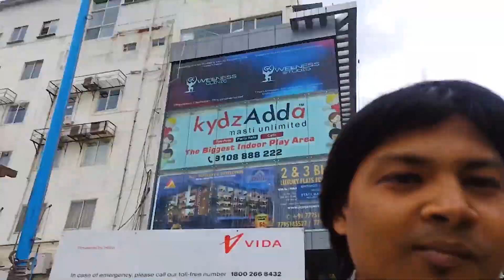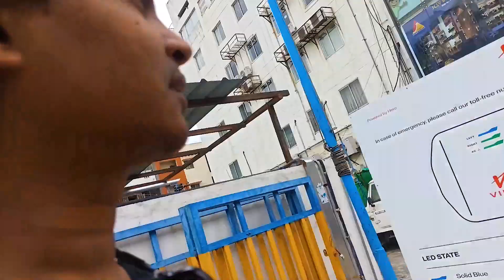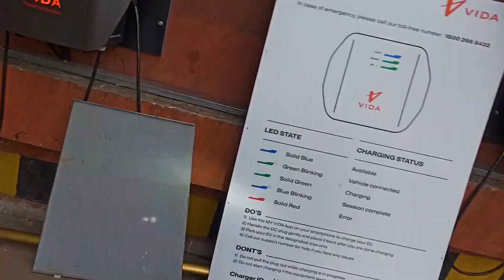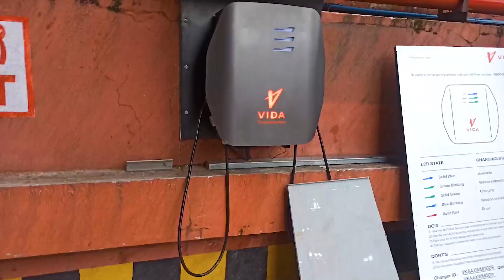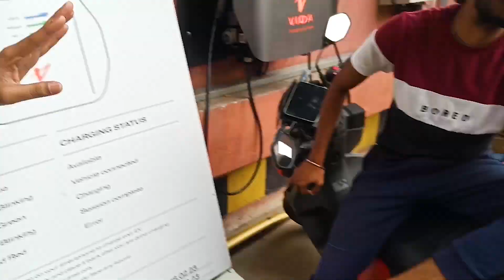Can I Drive Ferrari - Super car ion Bangalore Traffic Road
Ferrari Red looks so amazing on Bangalore Traffic Roads. Driving Ferrari on Traffic roads is damm challenging and it looks so beautiful.

lots of  ❤️

Ignore the below vlog keywords:
daily vlogs indian vlog in hindi family vlogs
daily vlogs in hindi
daily vlogs in india
my first vlog indian vlog
indian vlog youtube channel
daily vlog indian mom
family trip vlog indian
vlog video daily vlog
indian mom daily vlogs in usa
v log v log
indian vlogger
daily vlogs
family vlogs
youtuber vlogs
vlogger
vlogs
mo vlogs
travel vlog
jason vlogs
food vlogger
best vloggers in india
famous vloggers
pakistani vlogs
youtube travel vloggers
cleaning vlog
nastya vlog
lakshmi nair vlogs youtube
yawi vlogs youtube
india's no 1 youtube vlogger
car vlog
popular vloggers
my daily vlog
sushma kiron youtube channel
vloggers in india
best youtube vloggers in india
jisoo vlog
vlogs
daily vlogs
youtuber vlogs
vlogger
mo vlogs
mo vlogs
india no 1 vlogger on youtube
family vlogs